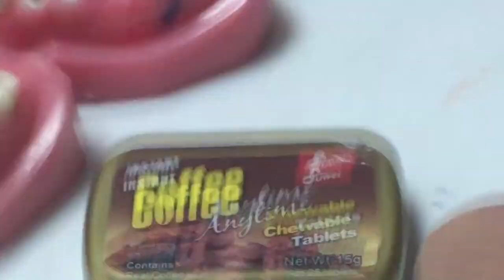Metal Ceramic Crown Preparation - lower 6